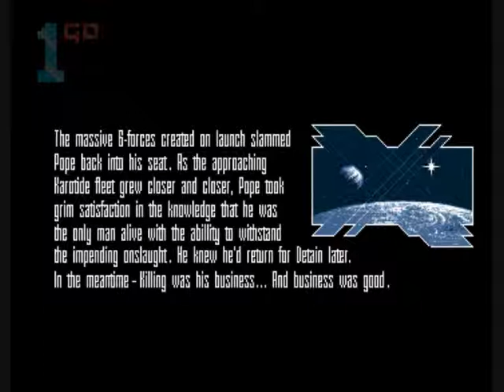1GO Short Play - Cardiaxx (Amiga)